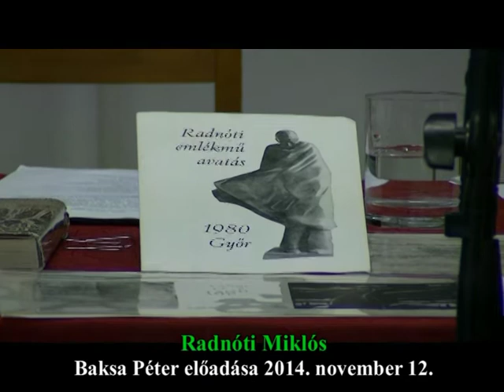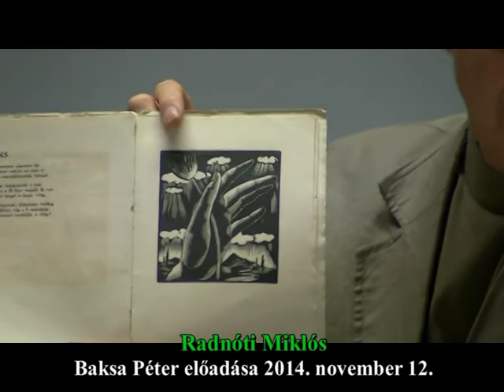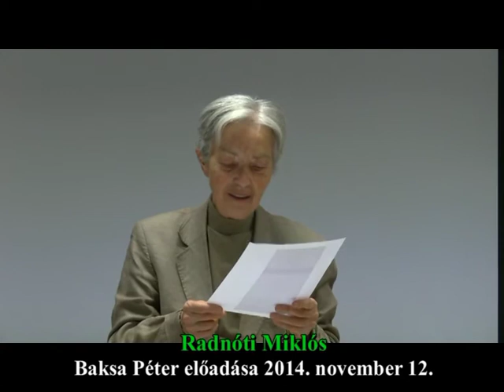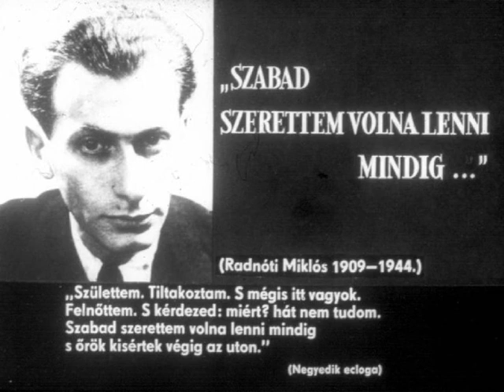Öktv adás - "Radnóti Miklós" Baksa Péter előadása 2014.11.12.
Öttevényen rendezett Radnóti Miklós emlékműsor 2014-ből.
Baksa Péter előadása